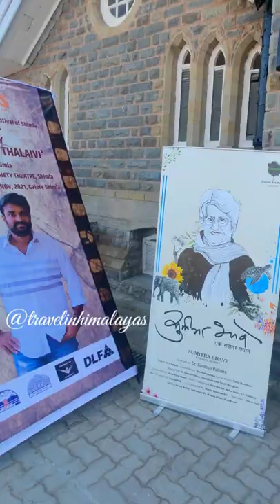international Film Festival Of Shimla | 26th November 2021 | Gaitey Theatre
7th International Film Festival of Shimla being organised from 26th Nov to 28th November 2021.
Thalaiva Film Director A. L Vijay is attending this festival at Shimla.